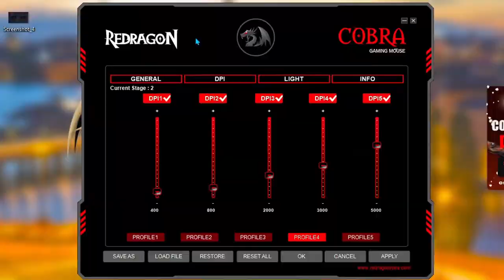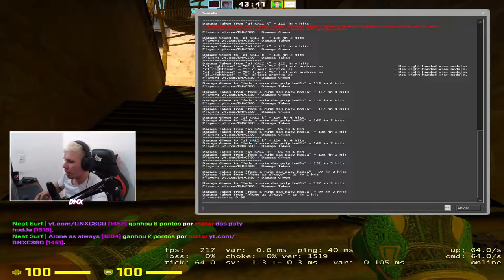Como ter uma SENSIBILIDADE perfeita no CS:GO em 2023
Opa eae galera, como vocês estão, eu estou muito bem, e mais feliz ainda de poder trazer esse conteúdo para vocês, vou ensina vocês a ter sensibilidade boa dentro do csgo, melhorar dentro do csgo, sensibilidade, jogabilidade, spray e muito mais , se ajudar não esquece de me ajudar também.. 🤞✨

Como ter uma SENSIBILIDADE IDEAL no CS:GO.. (controle seu spray)